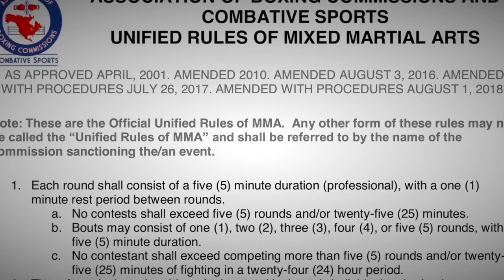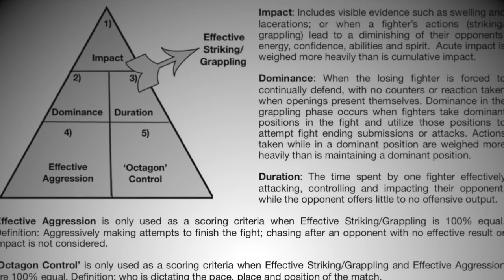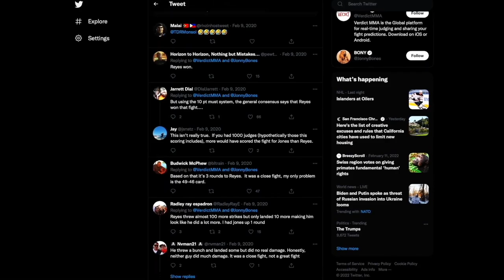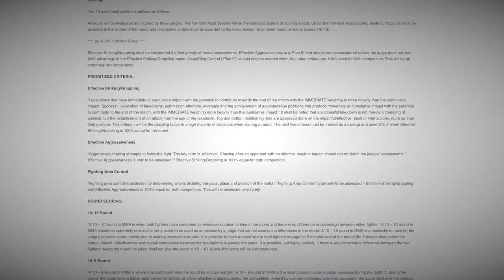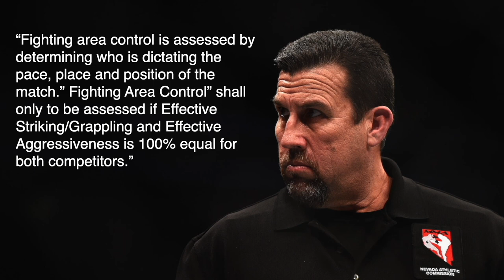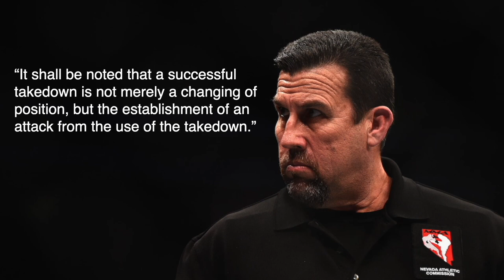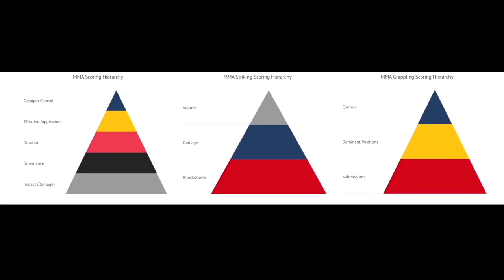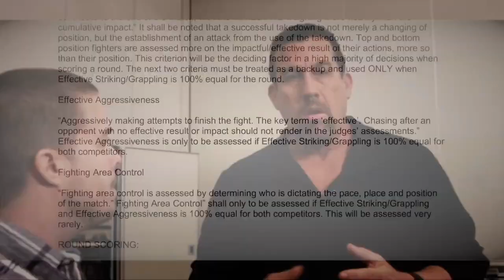The Fallacy of Control Time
MMA fights are not judged the way you think they are. Control time? Not a thing. Get educated by Erick, the newest member of TFD.